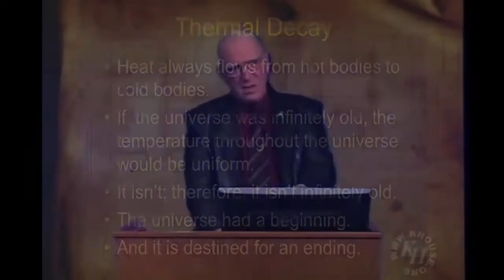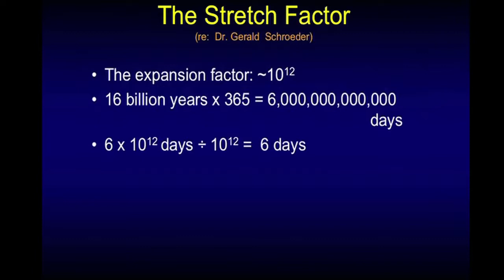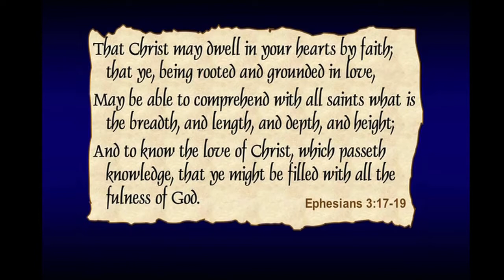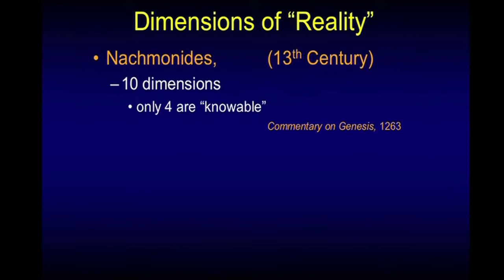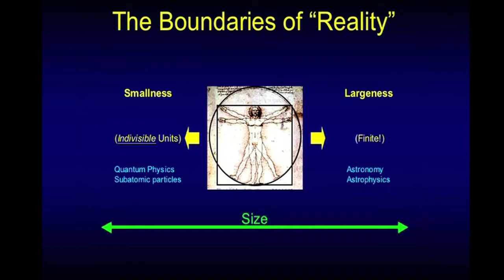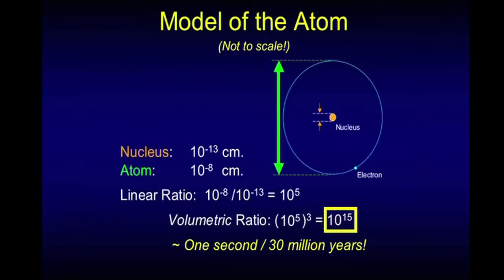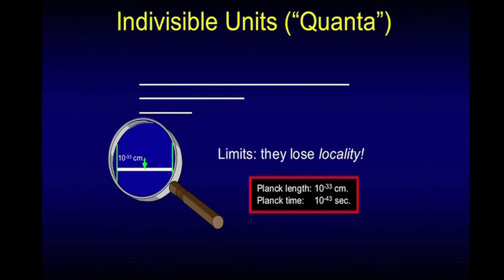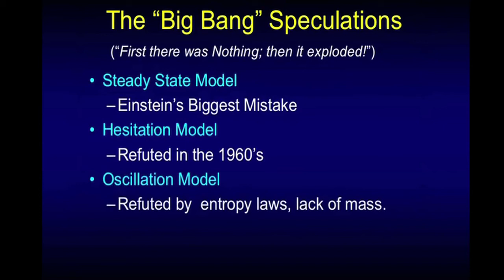Our Finite Boundaries Chuck MIssler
In this segment Chuck Missler discusses our finite boundaries. This segment comes from the Technology And The Bible briefing pack published by Koinonia House. - To purchase this briefing.

 Evolution the great lie! If you tell a lie big enough and keep repeating it, people will eventually come to believe it. The.

In this segment, Chuck MIssler discusses the boundaries of our reality. This segment comes from Angels: Volume 1 briefing pack recorded in 2017 and published by Koinonia House. - To purchase.